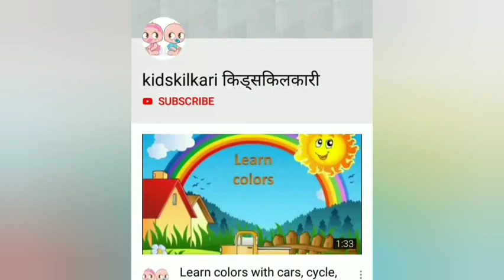India fights corona | lets rooko corona |9XM |song cover |stay home |be safe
Hi guys. Here something about the ongoing pandemic situation in country. CORONA VIRUS. here is how u can prevent and be safe. Narrated by a 4 year old kid.

INDIA. STAY HOME. STAY SAFE

Musician: Jef

Song courtesy: 9XM

Music director : Rox A
Composer : Rox A and Shubham